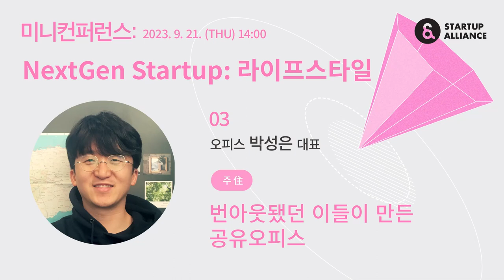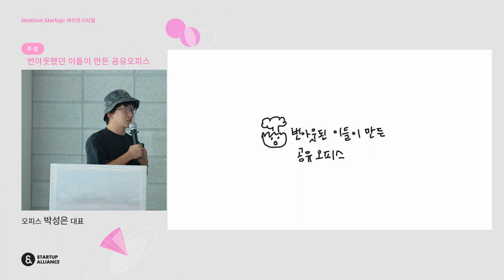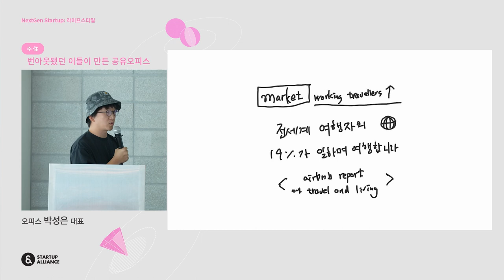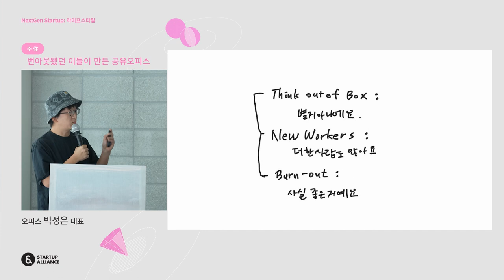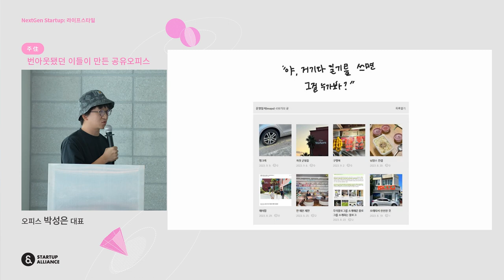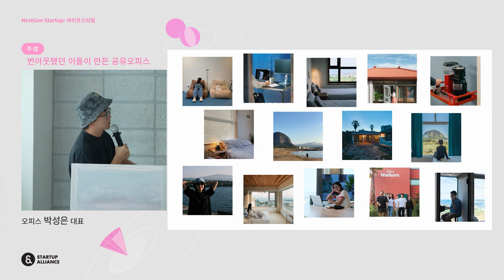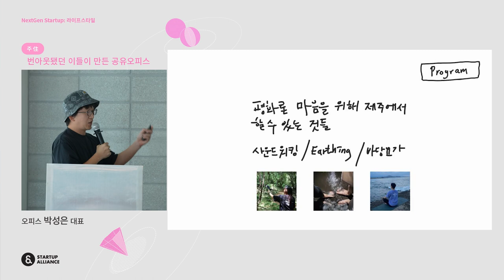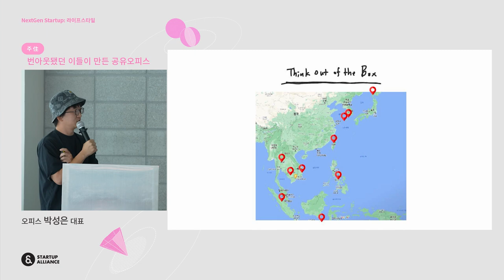[미니컨퍼런스 NextGen Startup 라이프스타일] 03 박성은 오피스 대표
스타트업 생태계 트렌드와 산업 동향을 알 수 있는 스타트업얼라이언스 미니컨퍼런스, 이번 미니 컨퍼런스에서는 기존과는 다른 라이프스타일을 제시하는 새로운 세대의 스타트업을 만나봅니다. 의식주에 여가를 더해 총 4가지 주제로 라이프스타일 스타트업의 이야기를 들어보아요!

라이프스타일 은 전통적으로 분류되던 스타트업 산업의 카테고리는 아닙니다. 그러나 최근 들어 2030 세대를 중심으로 라이프스타일 산업이 크게 성장하고 있는데요. 나이키, 스타벅스, GFFG, 오늘의집, 야놀자 등은 대표적인 라이프스타일 기업입니다. 이들 기업은 상품이 아닌 기업의 가치, 즉 브랜드를 판매합니다. 나이키는 단순히 운동화라는 상품이 아닌 건강하고 주체적인 삶, 'Just do it!'이라는 가치를 판매하죠. 가치소비를 지향하는 소비자가 늘어나며 앞으로 라이프스타일 산업은 더욱 커질 것으로 전망됩니다.